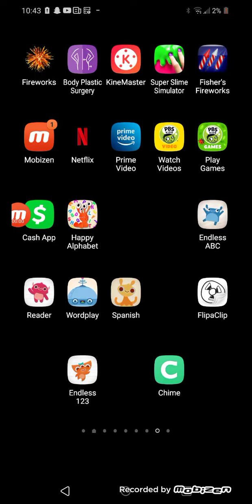Endless wordplay map lap nap ran tan can cat rat bat